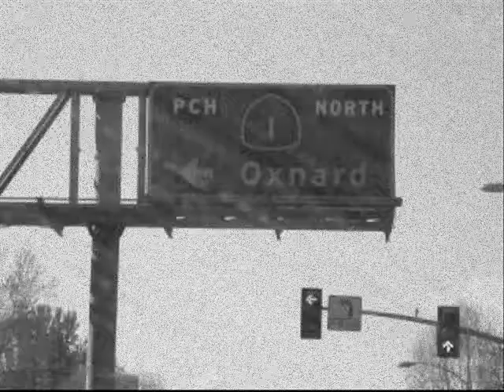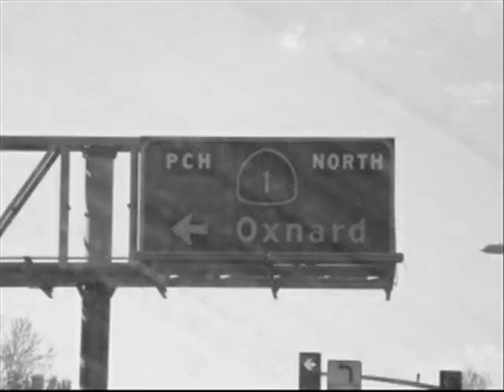old footage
i was bored and made this